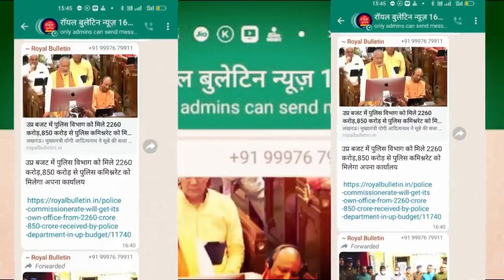मेधावी छात्र-छात्राओं को ऊर्जा मंत्री ने किया सम्मानित, बिजली सप्लाई को लेकर कही ये बात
मुजफ्फरनगर। उत्तर प्रदेश के लखनऊ में बुधवार को जहा सूबे के मुख्यमंत्री योगी आदित्यनाथ द्वारा मेधावी छात्र-छात्राओं को सम्मानित किया गया। आज सूबे के ऊर्जा मंत्री और मुजफ्फरनगर के प्रभारी मंत्री सोमेंद्र तोमर ने भी मुजफ्फरनगर जनपद में स्थित लाला जगदीश प्रसाद सरस्वती विद्या मंदिर इंटर कॉलेज में पहुंचकर जनपद के मेधावी छात्र छात्राओं को सम्मानित किया इस दौरान 10वीं और 12वीं क्लास के 21 छात्र छात्राओं को मंत्री सोमेंद्र तोमर द्वारा सम्मानित किया गया।

इस दौरान भीषण गर्मी में इलेक्ट्रिसिटी पावर डिस्टर्ब के सवाल को जब मीडिया द्वारा मंत्री सोमेंद्र तोमर से किया गया तो उन्होंने कहा कि प्रदेश के इतिहास में आज तक की जितनी बिजली सप्लाई हम लोगों ने की है उतनी सप्लाई किसी और सरकार ने नहीं की है मंत्री सोमेंद्र तोमर की माने तो लगभग 28000 मेगावाट की बिजली ऊर्जा विभाग सप्लाई कर रहा है उन्होंने कहा कि कहीं जो समस्या आ रही है उसका निस्तारण भी लगातार कराया जा रहा है।

ऊर्जा राज्य मंत्री सोमेंद्र तोमर की माने तो देखें उत्तर प्रदेश के यशस्वी मुख्यमंत्री पूजा योगी आदित्यनाथ जी का मैं धन्यवाद करना चाहूंगा। जिन प्रतिभाओं में मेधावी छात्र के रूप में प्रतिभाग किया उन सभी बच्चों को सम्मानित करने का कार्यक्रम पूरे प्रदेश में किया जा रहा है प्रदेश के यशस्वी मुख्यमंत्री पूज्य  योगी आदित्यनाथ ने भी प्रदेश में लखनऊ में 141 बच्चों को सम्मानित किया है यहां हम लोगों ने भी 21 बच्चों को सम्मानित किया है जो 10th और इंटर क्लास के हैं हम उनके उज्जवल भविष्य की कामना करते हैं और गुरु जिन्होंने इन बच्चों को शिक्षा दी है उनके आशीर्वाद से और भी आगे बढ़े यह हम कामना करते हैं।

उन्होंने कहा कि प्रदेश के इतिहास में आज तक जितने सप्लाई हम लोगों ने की है पहले उतनी सप्लाई नहीं हुई है लगभग 28000 मेगावाट बिजली ऊर्जा विभाग सप्लाई कर रहा है और कहीं कुछ समस्या आ रही है उनको भी हम दिखा रहे हैं।